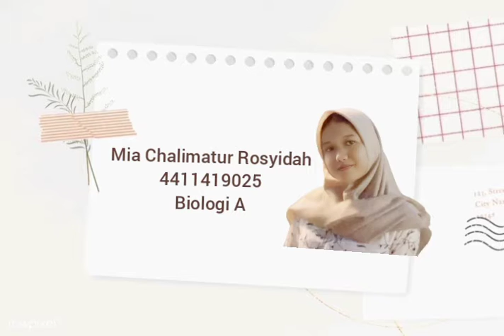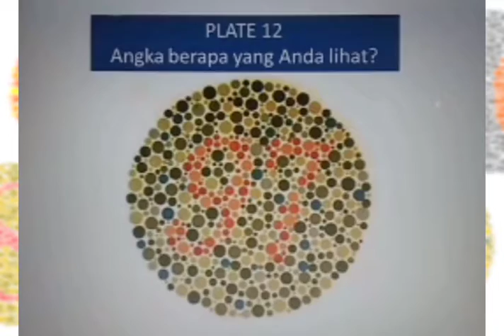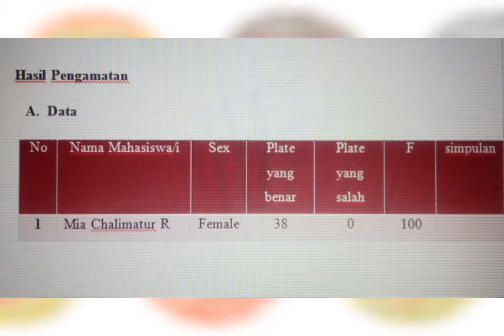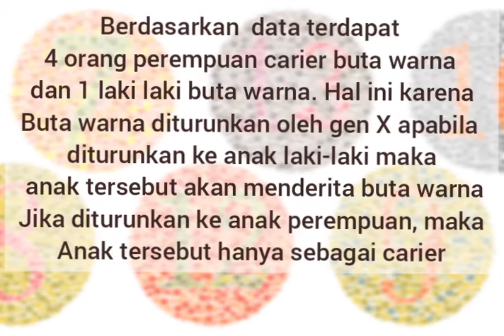Gen Yang Terangkai Sex A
Tugas Akhir Genetika 2021

Nama : Mia Chalimatur Rosyidah
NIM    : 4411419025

Biology A